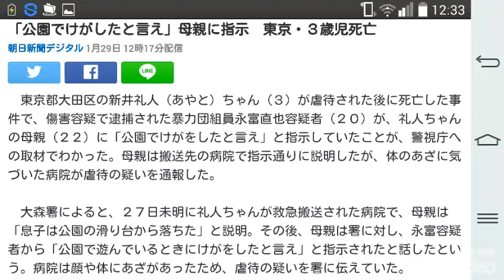「公園でけがしたと言え」母親に指示 東京・３歳児死亡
朝日新聞デジタル 1月29日 12時17分

　東京都大田区の新井礼人（あやと）ちゃん（３）が虐待された後に死亡した事件で、傷害容疑で逮捕された暴力団組員永富直也容疑者（２０）が、礼人ちゃんの母親（２２）に「公園でけがをしたと言え」と指示していたことが、警視庁への取材でわかった。母親は搬送先の病院で指示通りに説明したが、体のあざに気づいた病院が虐待の疑いを通報した。

　大森署によると、２７日未明に礼人ちゃんが救急搬送された病院で、母親は「息子は公園の滑り台から落ちた」と説明。その後、母親は署に対し、永富容疑者から「公園で遊んでいるときにけがをしたと言え」と指示されたと話したという。病院は顔や体にあざがあったため、虐待の疑いを署に伝えていた。